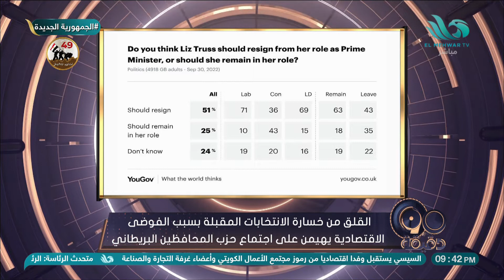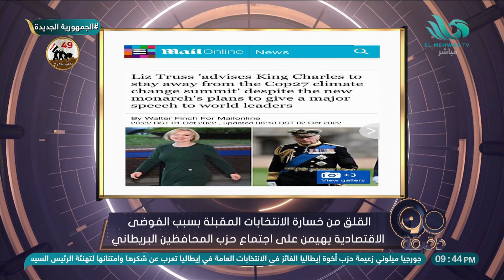القلق من خسارة الانتخابات المقبلة بسبب الفوضى الاقتصادية يهيمن على اجتماع حزب المحافظين البريطاني